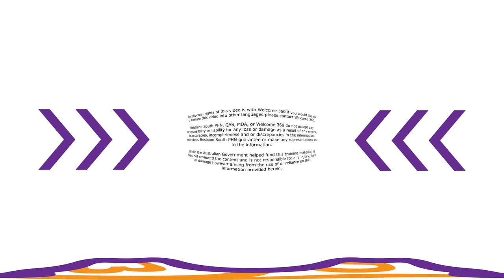Calling an Ambulance in Queensland | S'gaw Karen ကညီကျိာ်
This video shows you how to call an ambulance in Queensland. In the event of a genuine emergency, please call 000. To see what options are available besides your local emergency department,

While the Australian Government contributed funding for this material, it has not reviewed the content and is not responsible for any injury, loss or damage however arising from the use of or reliance on the information provided herein.